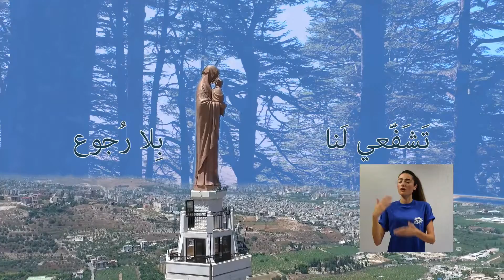DIS LUI MARIE par Marina (en libanais). Jean-Claude GIANADDA